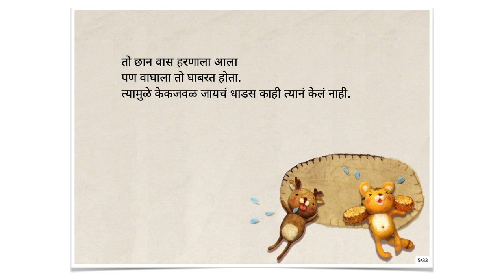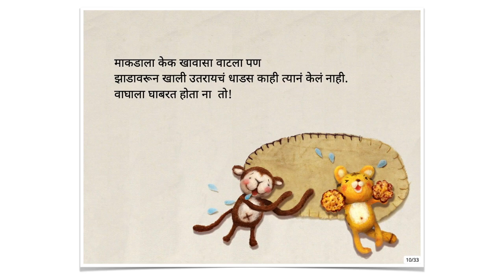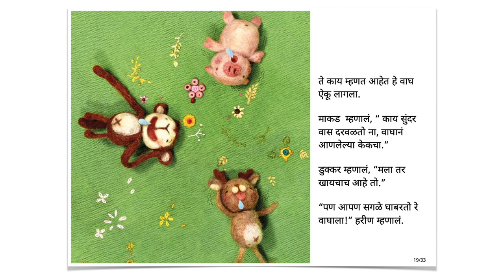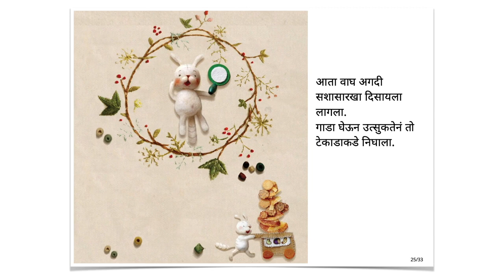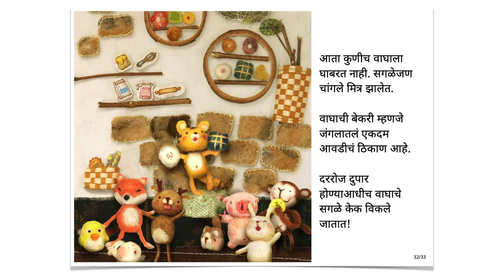वाघ आणि केक (Tiger's Delicious Treats) - Marathi Stories for Kids - Pratham Books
Tiger loves baking. Every day he bakes many delicious treats, but none of the other animals in the forest want to buy from him. One day, Tiger decides to investigate.

Original story ⁠in Vietnami language⁠ by ⁠Room to Read, ⁠Written by ⁠Nguyễn Trần Thiên Lộc, ⁠Illustrated by ⁠Lê Thị Anh Thư, ⁠Translated by ⁠Sandhya Taksale⁠